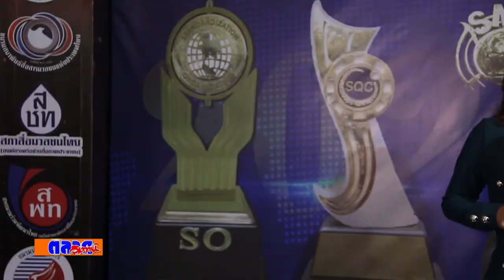พลูคาว SWP Thailand คว้ารางวัลผลิตภัณฑ์ยอดเยี่ยมแห่งปี 2563 SQC เจาะกลุ่มคนรักสุขภาพ โตสวนกระแสโควิด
พลูคาว SWP Thailand คว้ารางวัลผลิตภัณฑ์ยอดเยี่ยมแห่งปี 2563 SQC เจาะกลุ่มคนรักสุขภาพ โตสวนกระแสโควิด-19